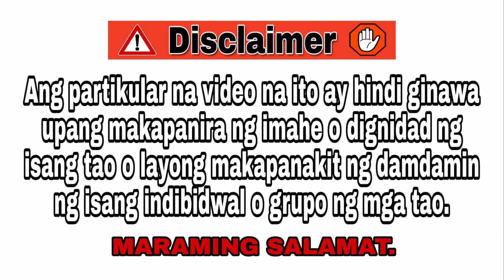REACTION VIDEO | WATCHING MMA | PLS WELCOME TV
LYKA : plswelcome